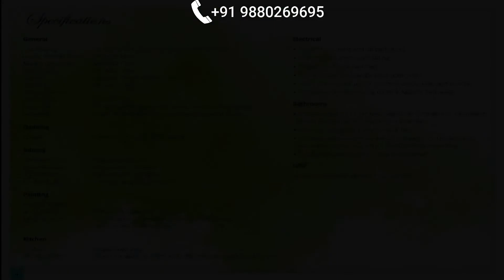Esteem Emblem at Huskur Road, Electronic City Phase II Call @ +91 8880516111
Esteem Emblem offers 1, 2 & 3 BHK premium affordable homes at Huskur Road, Electronic City, Phase II and will have its access from the proposed peripheral ring road. Esteem Emblem has the distinct advantage of being just five minutes away from work, leisure, shopping and chores. Electronic City is a very developed IT area of Bangalore and houses a number of multi – national firms from Infosys to Wipro. It is the largest industrial hub of Bangalore housing about 300 companies.

Esteem Emblem is a 116 unit project consisting of contemporary, premium and affordable homes on Huskur Road Electronic city Phase- II with 75 % open spaces. It is loaded with all the ultra-modern amenities and an efficient design with all the apartments having an outward view. The location is an added USP with it being very strategically located on the proposed Peripheral Ring road and presently is just 400 meters off main Hosur Road. It is in the heart of the IT corridor in Electronic City Phase 2 and enjoys the enviable advantage of being just minutes away from IT parks, leisure destinations shopping malls, international schools, renowned hospitals and convenience stores. The project is sanctioned by Bangalore Development Authority (BDA), which is the concerned authority and all relevant No objection Certificateâ??s (NOCâ??s) have been obtained for the project. We have received Development Plan approval from the Bangalore Development Authority, and construction is in full swing.

Esteem Group has for long been an established name to reckon with in Residential and Commercial property domain. The Group has relentlessly persisted with a single minded devotion in pursuing its goal of reinventing itself each time and every time in transgressing boundaries to create masterpieces that has been the realization and fulfillment of many dreams and aspirations. Each project is novel, distinct and an execution of the new definition in Lifestyle and Living. Stamped with the hallmark of impeccable quality, refined style and unprecedented conceptualizations each project dotting the city’ skyline is a landmark in its own right.